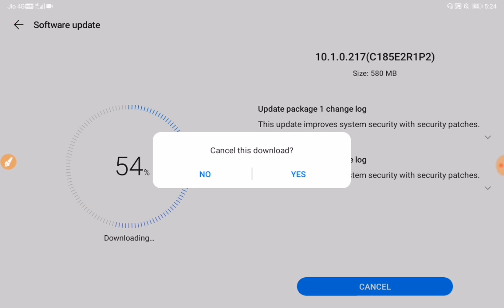(समकालीन कविता )हिन्दी साहित्य इतिहास भाग -34